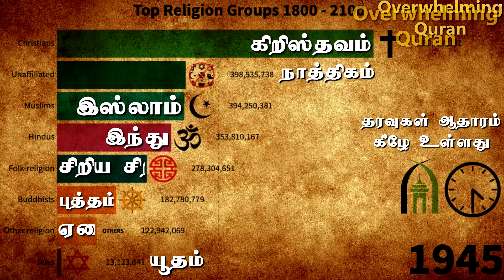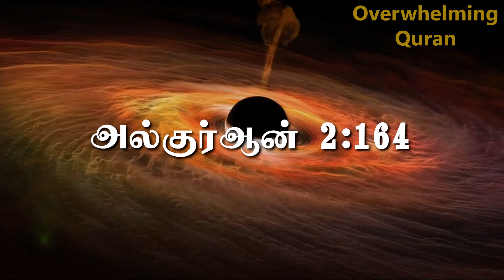இது நம் கண் முன் நடக்கும் என நபி ﷺ கூறினார்கள் | ISLAM WILL PREVAIL | Miracles of Prophet Part 2